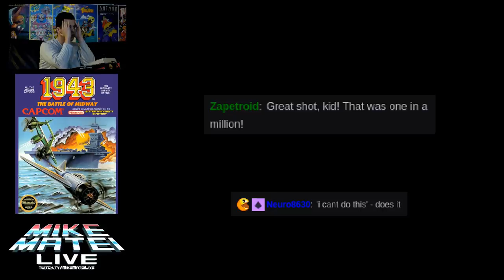Mike Defeats 1943, Is Awarded Cheeseburger - Mike Matei Live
Been awhile since I've been able to do this.